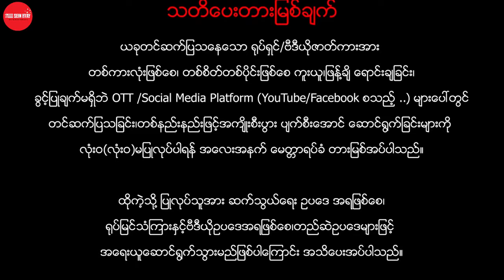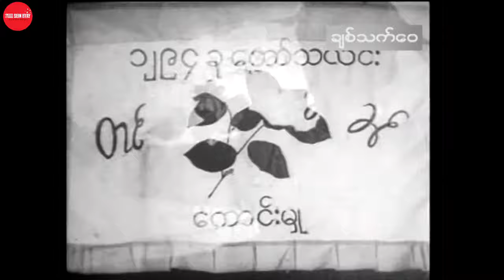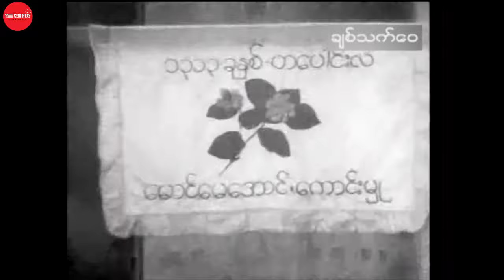Myanmar Movie - ချစ်သက်ဝေ (အမွန်းတင်၊မောင်တင်မောင်၊တင်မောင်၊ကြည်ကြည်ဌေး၊သိန်းဇော်၊း)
ဇာတ်ကားအမည် - ချစ်သက်ဝေ
သရုပ်ဆောင် - အမွန်းတင်၊မောင်တင်မောင်၊တင်မောင်၊ကြည်ကြည်ဌေး၊သိန်းဇော်၊မေလွင်၊ဘသစ်၊သာဂေါင်ကြီး
ဒါရိုက်တာ -